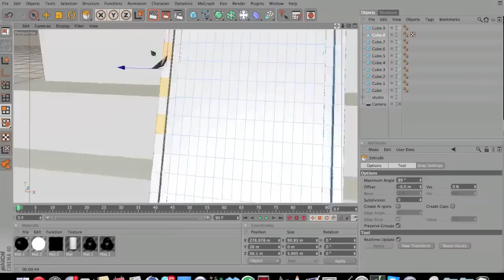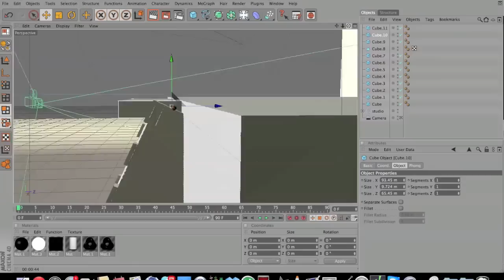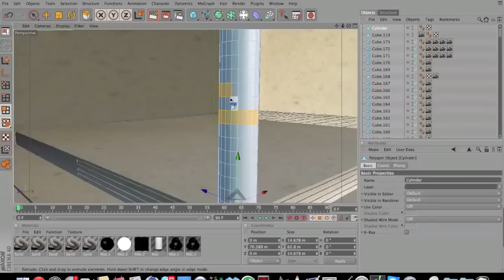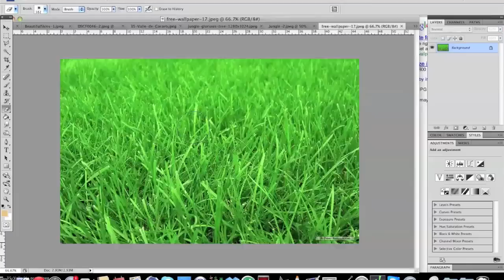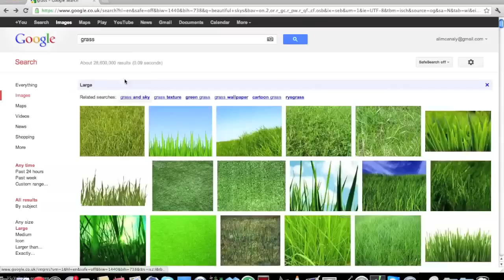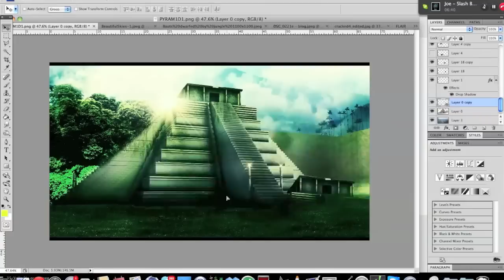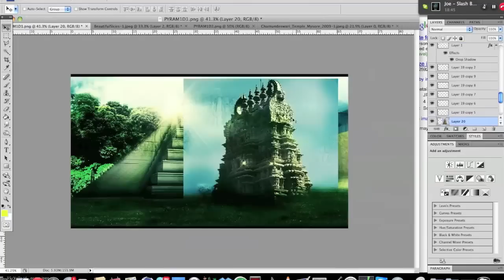Explorer's Secret | Speedart | By Dare ALi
Hey everyone, Dare ALi brings us an amazing mix of modelling and photomanipulation. Be sure to check out his channel below!

Song 1) Last Chance
Song 2) Illusions